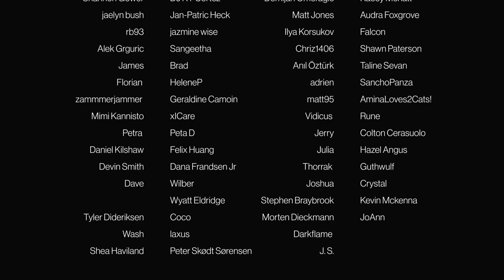The X Files - Episode 5x4 'Detour' | REACTION & REVIEW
Original Air Date: (Nov 23rd, 1997)

• Battlestar Galactica • The Expanse • Homeland • Orphan Black • Designated Survivor • The Umbrella Academy • Chernobyl • Breaking Bad • The 100 • Bly Manor/Hill House • Life On Mars and more

Episode 5x4 'Detour'
While on their way to an FBI group communication seminar, Mulder and Scully manage to escape when they come across a situation in the Florida forest area where three men have recently disappeared.